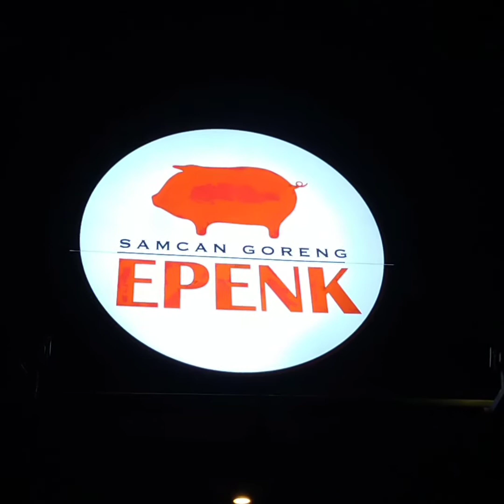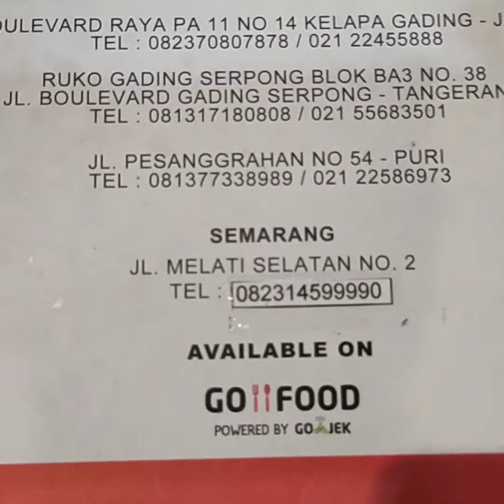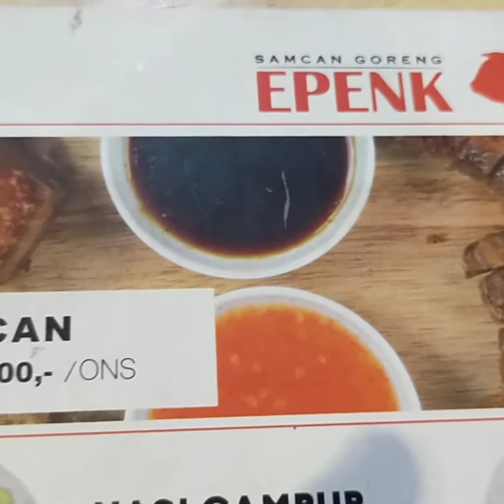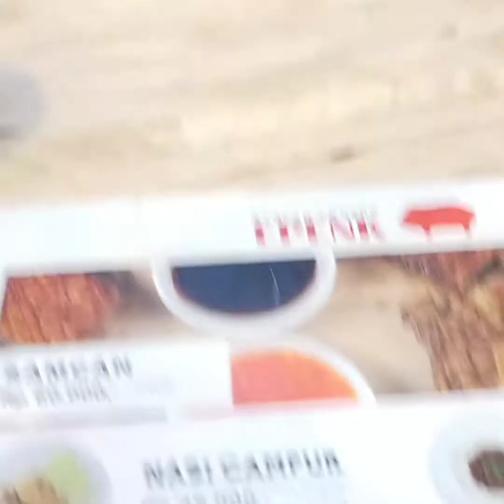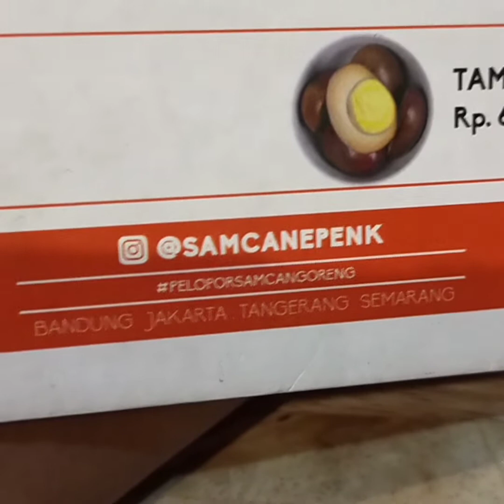samcan goreng epenk | kuliner semarang | kuliner malam | wisata Semarang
hai gaessssss.
kuliner semarang nieee

yang suka dan belum pernah nyobain samcan goreng boleh datang ni ketempat ini dan rasakan sensasi kriuknya